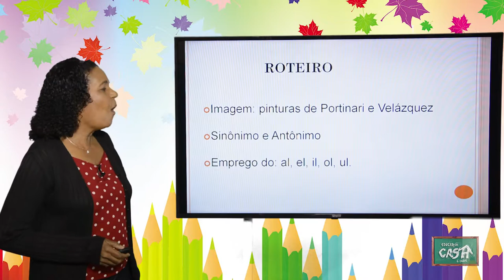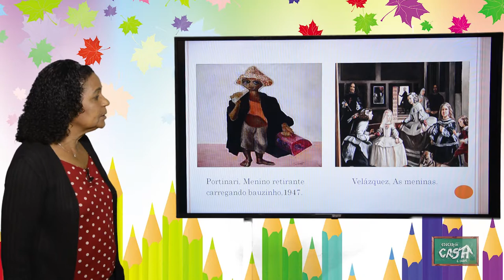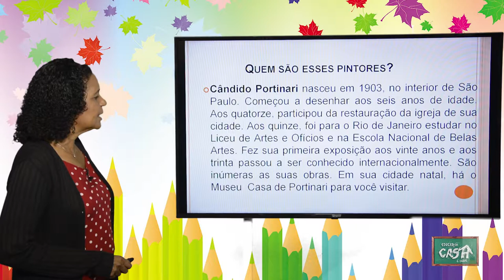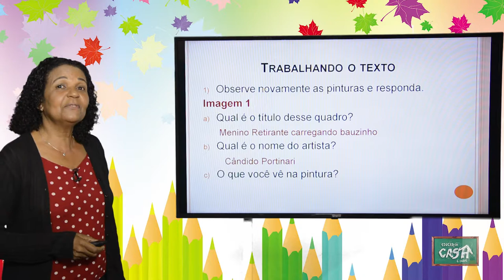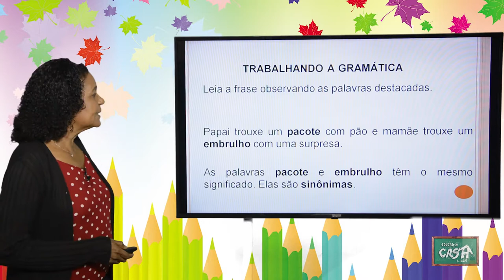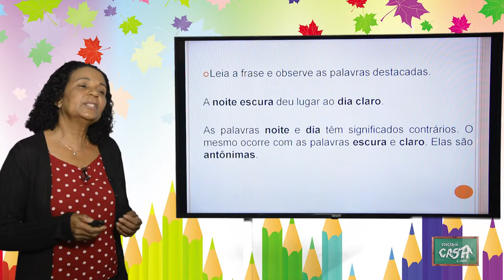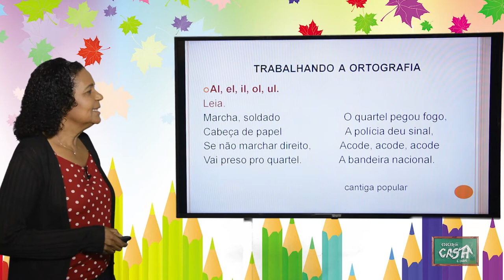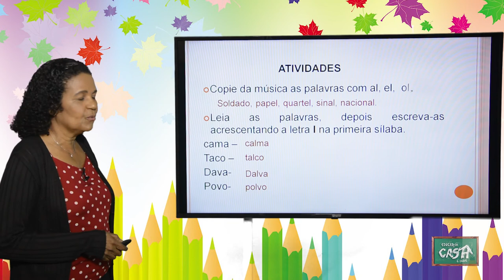3º ANO - II TRIMESTRE - PORTUGUÊS - AULA 3 - IMAGEM/ SINÔNIMO E ANTÔNIMO/ AL, EL, IL, OL, UL